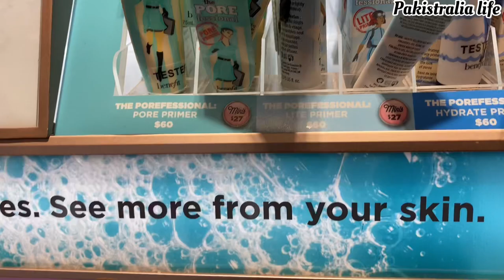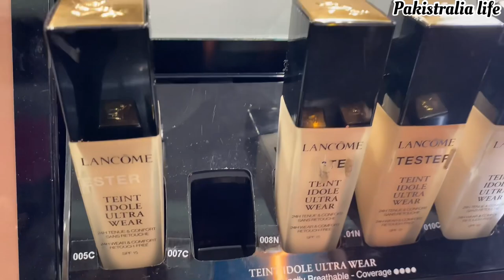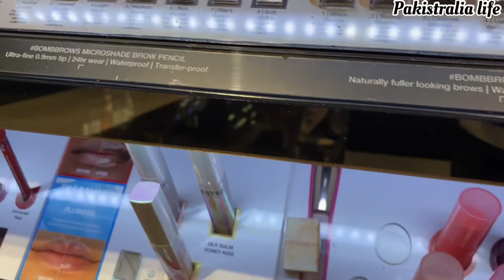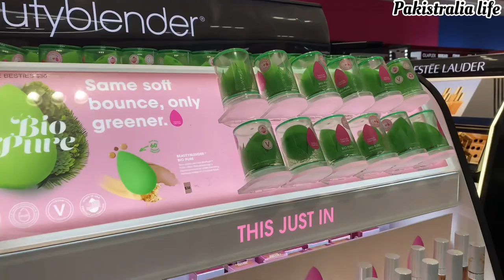Shop With Me At Sephora | Sephora Store Tour 2023 Melbourne Australia 🇦🇺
Musician: ASHUTOSH

Stay blessed and safe

Buy Sephora Collection at Sephora now. Discover the Sephora in-house brand that offers a wide range of high-quality makeup, skincare, tools and brushes.

Buy Giorgio Armani Beauty at Sephora now. Discover the sophisticated and elegant world of luxury makeup and skincare designed from the finest materials.

Enjoy FREE EXPRESS delivery on Giorgio Armani Makeup with same-day dispatch!

Black Ecstasy Mascara
Color Sketcher Satin Color Lips & Cheeks
Compact Cream Concealer
Crema Nuda Supreme Glow Reviving Tinted Cream
Designer Lift Smoothing Firming Foundation SPF20
Eccentrico Instant High Volume & Definition Mascara
Ecstasy Balm Beautifying Lip Enhance
Ecstasy Lacquer Excess Lipcolor Shine
Ecstasy Mirror
Ecstasy Shine Excess Shine & Care Lipcolor
Eye & Brow Maestro
Eye Maestro Eye Brush (Dual Ended)
Eye Quattro 4 Creamy Powders Eyeshadow Palette
Eye Tint
Eye Tint Liquid Eye Color
Eyes To Kill Classico Length & Volume Mascara
Eyes To Kill Designer Eyeliner
Eyes To Kill Eyeliner
Eyes To Kill Lacquered Eyeliner
Eyes To Kill Smooth Silk Brow Pencil
Eyes to Kill Solo Eyeshadow
Eyes To Kill Stellar Bouncy High Pigment Eye Color
Eyes To Kill Wet Length & Volume Waterproof Mascara
Face Fabric Second Skin Lightweight Foundation
Fluid Master Primer (New Packaging)
Fluid Sheer
High Precision Brow Pencil
Lasting Silk UV Foundation SPF 20
Lip Maestro Intense Velvet Color (Liquid Lipstick)
Lip Maestro Intense Velvet Color Set (3x Mini Liquid Lipstick)
Lip Maestro Lip Gloss
Lip Magnet Second Skin Intense Matte Color
Lip Magnet Second Skin Intense Matte Color (Vibes)
Luminessence Bright Make Up Veil SPF 35 Case
Luminous Silk Concealer
Luminous Silk Foundation
Luminous Silk Hydrating Primer
Luminous Silk Powder Compact (Case+Refill)
Luminous Silk Powder Compact Refill
Maestro Blush Brush 3
Maestro Fusion Make Up Foundation SPF 15
Maestro UV Skin Defense Primer SPF 50
Mini Kabuki Fusion Powder Brush
My Armani To Go Essence In Foundation Cushion SPF 23
My Armani To Go Essence In Foundation Tone Up Cushion SPF 15
Neo Nude Fusion Powder
Neo Nude Fusion Powder Refill
Power Fabric High Coverage Foundation Balm
Power Fabric High Coverage Stretchable Concealer
Power Fabric Longwear High Cover Foundation SPF 25
Rouge d'Armani Lasting Satin Lip Color
Rouge D'Armani Matte Intense Matte & Comfort Lipcolor
Rouge Ecstasy Lipstick
Smooth Silk Eye Pencil
Smooth Silk Lip Pencil
UV Master Primer SPF 30
UV Master Primer SPF 40 (New Packaging)
Waterproof Smooth Silk Eye Pencil